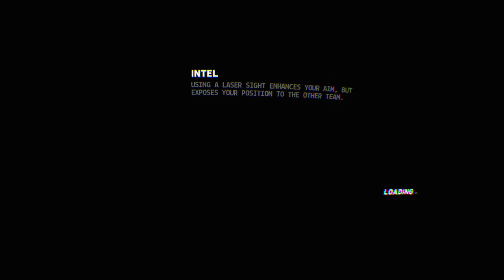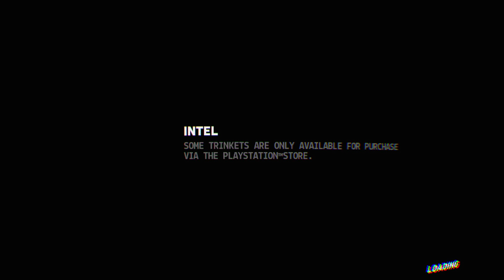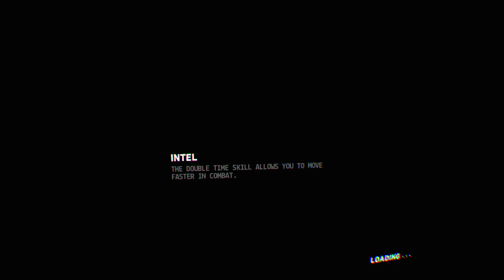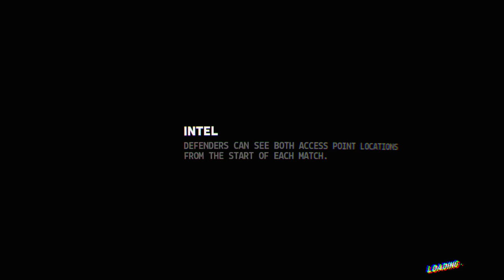daz71holloway's Live PS4 Broadcast